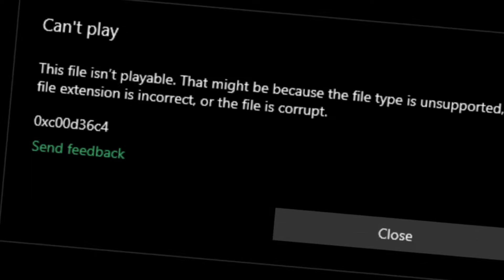senangnya bisa mabar gak jomblo lagi - RoseCraft #01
Hello salam game is my life

Support channel gua dengan donasi, Di tonton aja gua sudah sangat berterima kasih Banget

✖INDONESIA
✖MINECRAFT
✖HORROR GAME
✖Mobile Legend
✖PUBG
✖FUN GAME